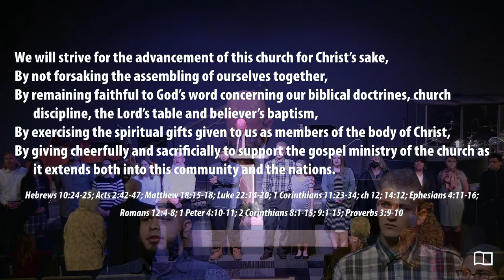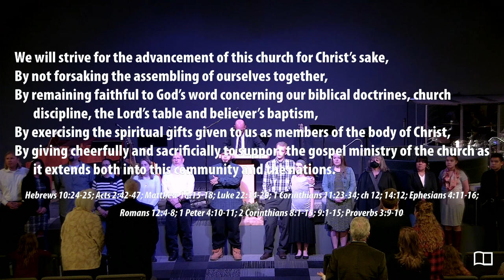Membership - Smedly Yates - Grace Bible Church - 12/13/20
Series: Membership